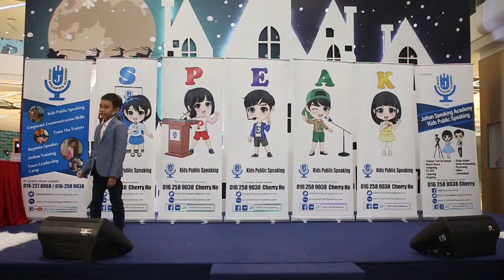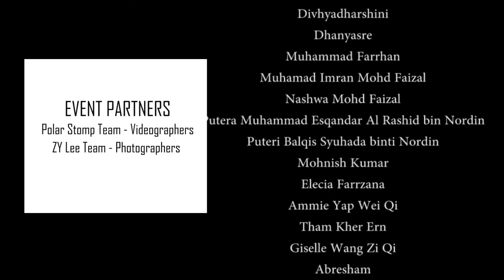Kids Public Speaking Expo & Teens' Graduation ( Johan Speaking Academy )- 19 Nov 2017